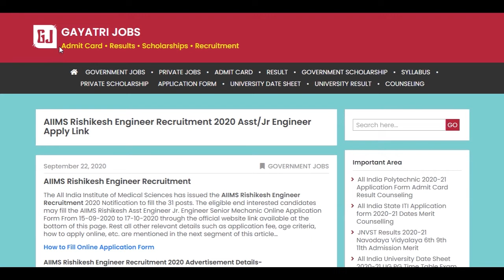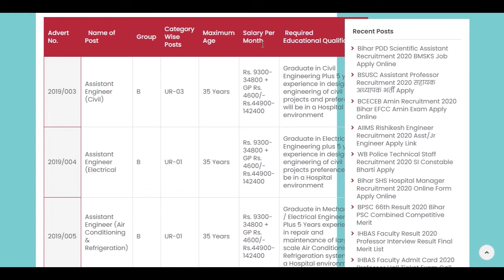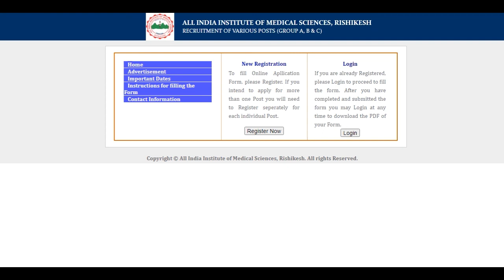AIIMS Rishikesh Engineer Recruitment 2020 Asst/Jr Engineer Jobs Vacancy Apply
The All India Institute of Medical Sciences has issued the AIIMS Rishikesh Engineer Recruitment 2020 Notification to fill the 31 posts. Fill the AIIMS Rishikesh Asst Engineer Jr. Engineer Senior Mechanic Online Application Form From 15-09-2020 to 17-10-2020 @